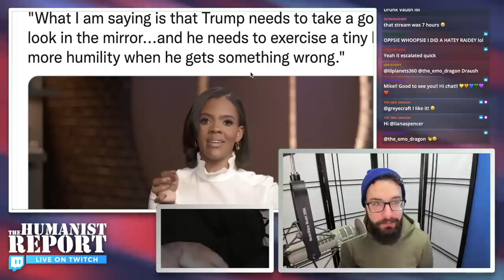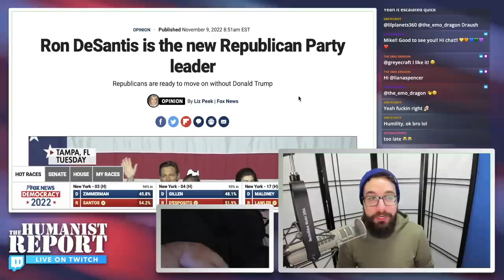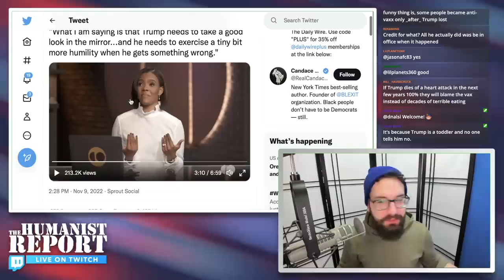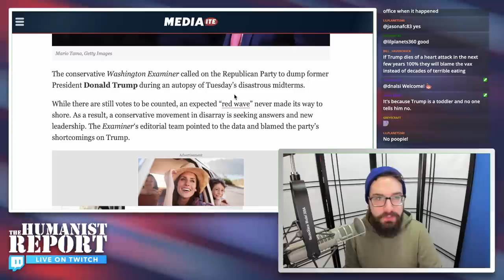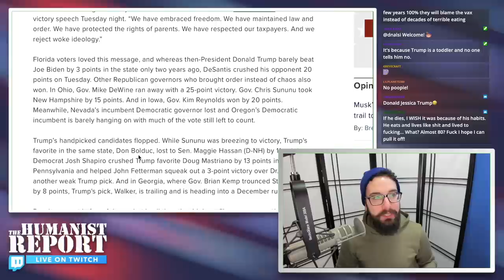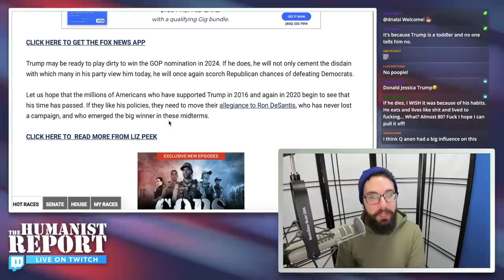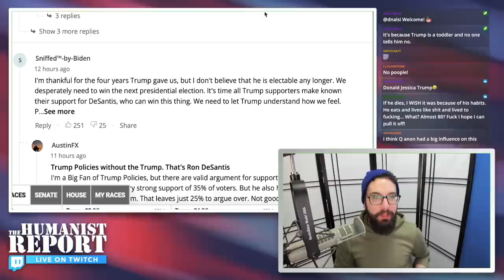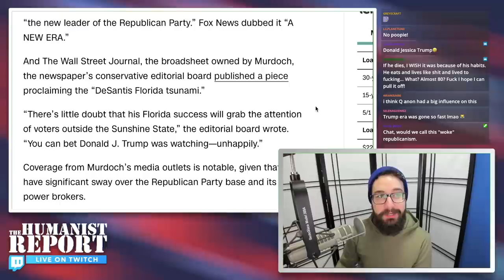Even Candace Owens is Starting to Turn on Trump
Following disappointing election results for Republicans, right-wing media has turned on Donald Trump. This includes the Murdoch-owned outlets, The Washington Examiner, and The Daily Wire. The day after the election, Candace Owens decided to share a story about how her opinion of Trump changed after he was "rude" to her.